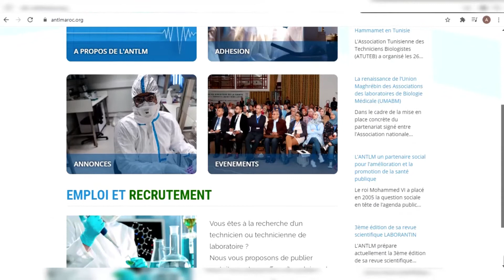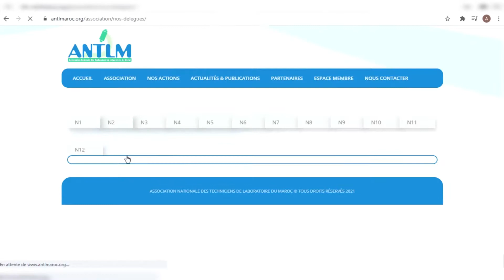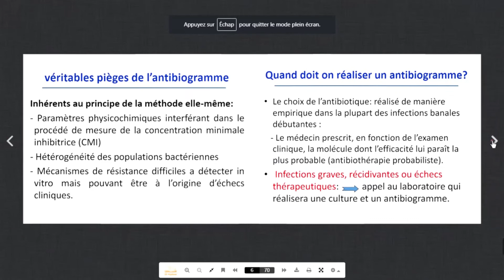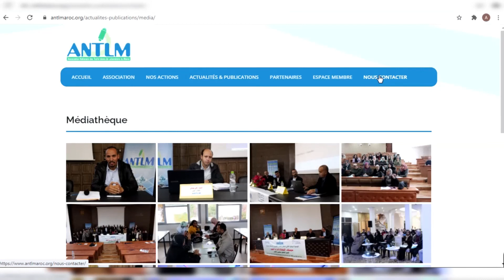ANNONCE DU LANCEMENT DE NOTRE NOUVEAU SITE WEB